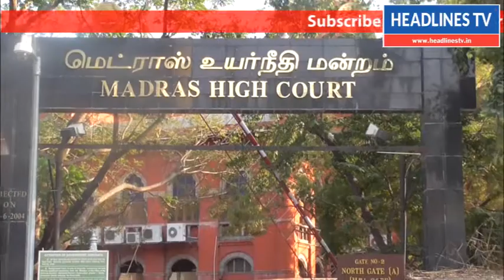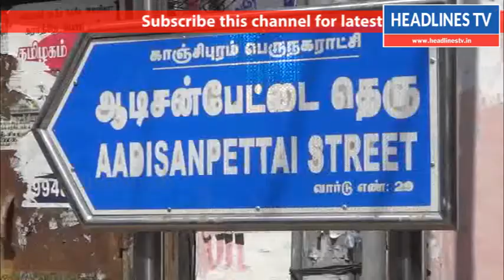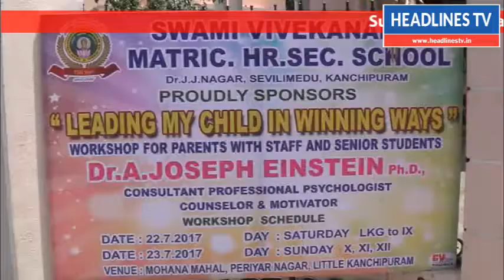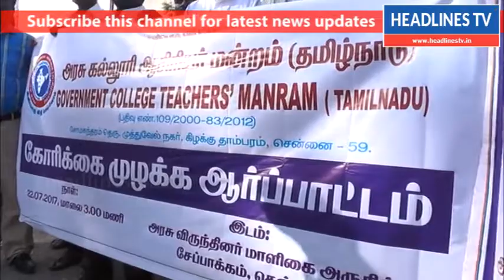Morning News @ 8 am | 23 07 2017 | HEADLINES TV